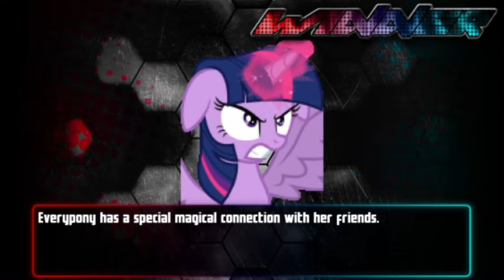MUGEN: Twilight Sparkle Alicorn Vs Shantae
Mugen é um motor de jogo de luta 2D freeware desenvolvido pela Elecbyte. O conteúdo é criado pela comunidade, e milhares de lutadores, originais e de ficção popular, foram criados. Ele foi escrito em C e originalmente usava a biblioteca Allegro. As versões mais recentes do mecanismo usam a biblioteca SDL.

Link do site para quem quiser baixar o mugen, personagens, stages e screenpack:

Mugen is a freeware 2D fighting game engine developed by Elecbyte.  The content is created by the community, and thousands of fighters, both original and popular fiction, have been created.  It was written in C and originally used the Allegro library.  The latest versions of the engine use the SDL library.

Site link for those who want to download the mugen, characters, stages and screenpack: